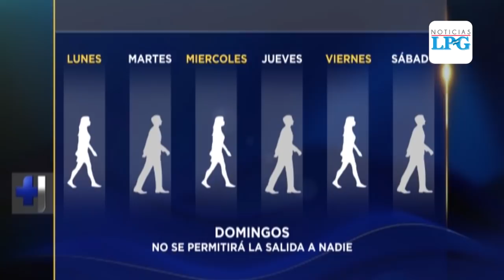Ahuachapán regula la salida de hombres y mujeres por día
En Ahuachapán las autoridades han instalado un cerco sanitario que restringe la circulación de sus habitantes y frena la llegada de visitantes a la zona.

¡Visítenos!